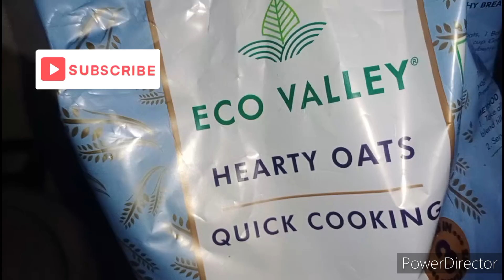ओट्स का पोहा | Oats Poha Recipe | Weight Loss Recipe | Oats recipe for breakfast | Indore Tadka